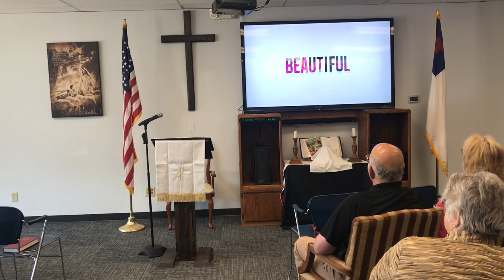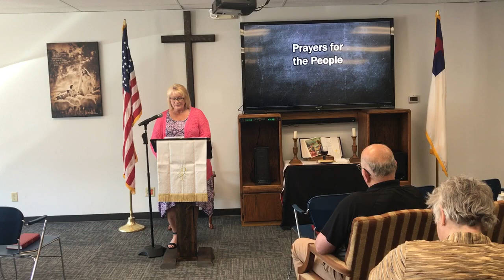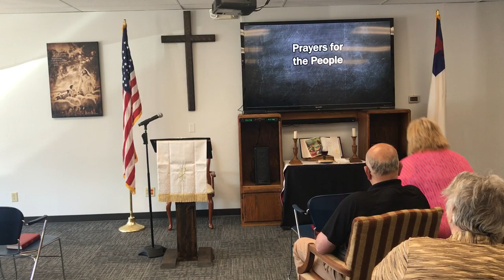Fall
Through this sermon series and Bible study which begins Sunday, April 28th we will be taking you on a new journey. The goal of this journey is to know God more deeply and then to understand who we truly are, why we are still here, and what God has asked us to do.